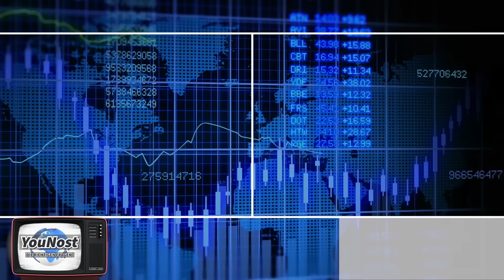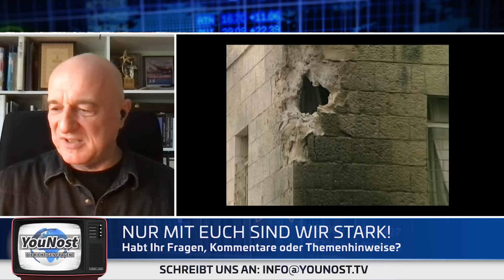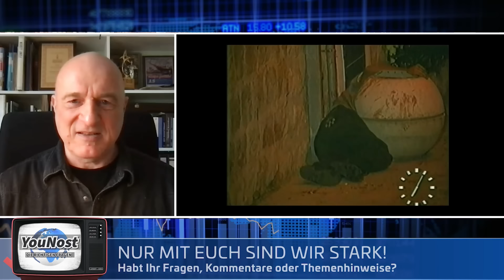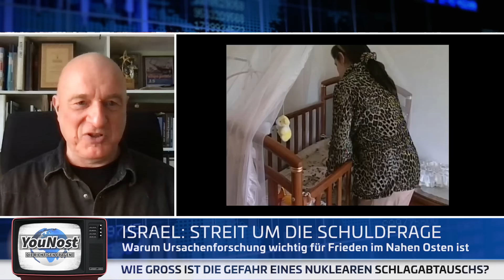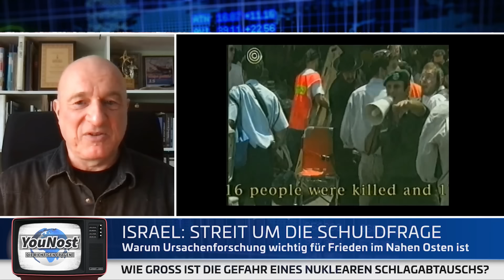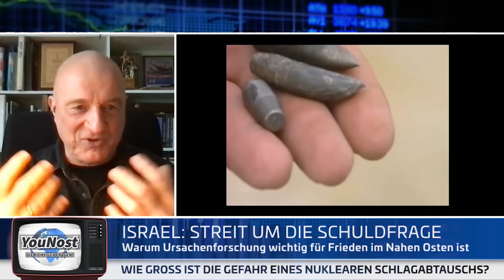Israel: Streit um die Schuldfrage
In dieser Sendung wird es kontrovers.In Zeiten, in denen die Welt bang auf den Nahen Osten blickt, wo man bereits den Einsatz von Atombomben fürchtet, gibt es keine einfachen Antworten auf die Fragen, wer an dem Konflikt schuld ist und wie man ihn beenden könnte.

Zu diesem Thema haben der Filmemacher Wilhelm Domke-Schulz und YouNost-Herausgeber Norbert Fleischer durchaus unterschiedliche Ansichten - und die werden heftig diskutiert.

Domke-Schulz verweist auf seine jahrzehntelangen Erfahrungen bei Filmdrehs in Israel und Palästina, Fleischer dagegen konzentriert sich nüchtern auf aktuelle Zahlen, Daten und Fakten - die ebenfalls für sich sprechen und in der Frage gipfeln, wie sich dauerhafter Frieden in der für die Weltwirtschaft so wichtigen Region erreichen ließe.